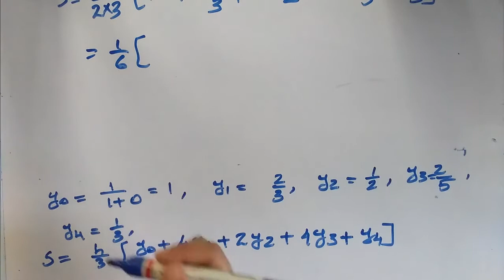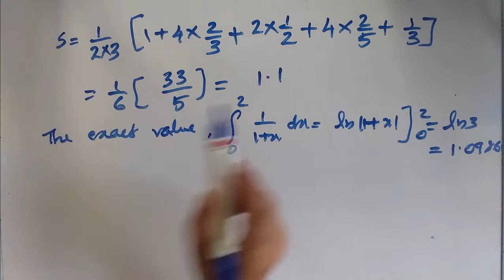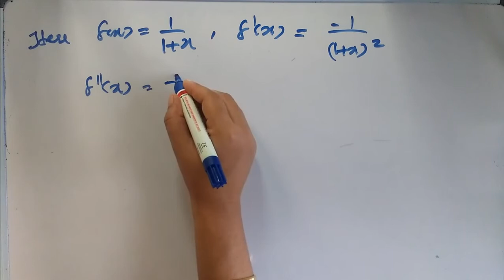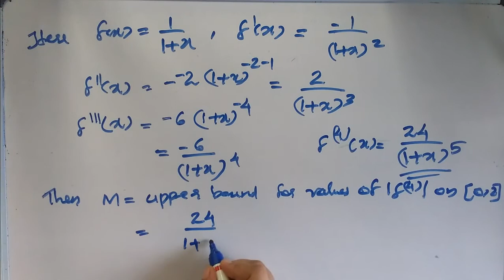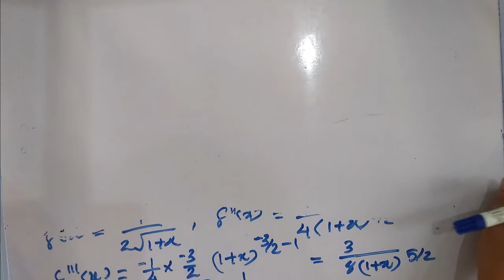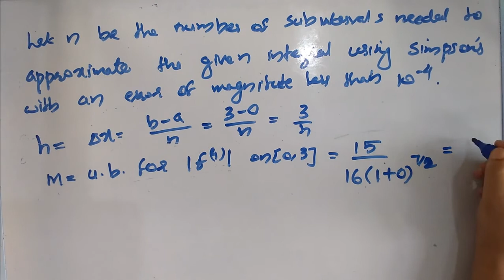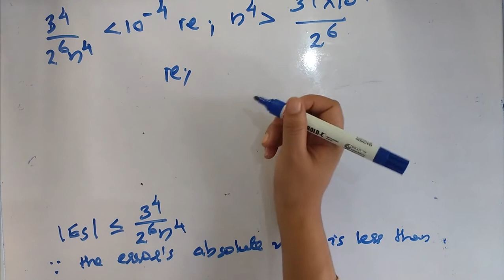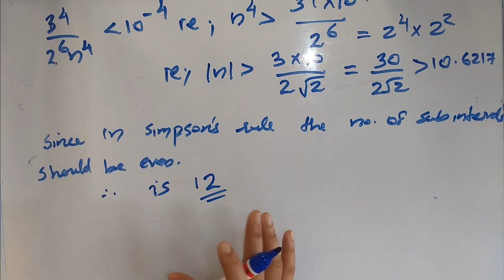NUMERICAL INTEGRATION [CLASS 4](For second semester BSc complementary mathematics)